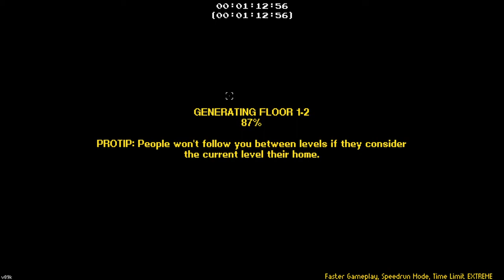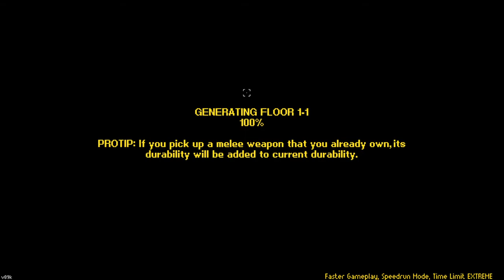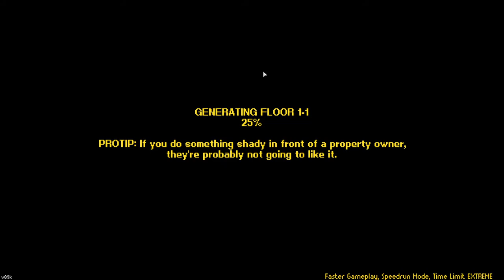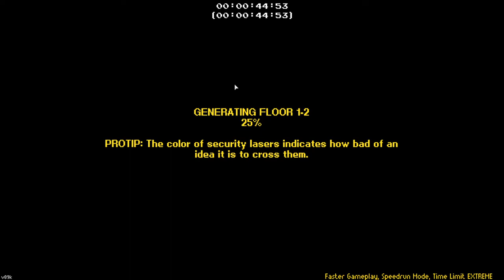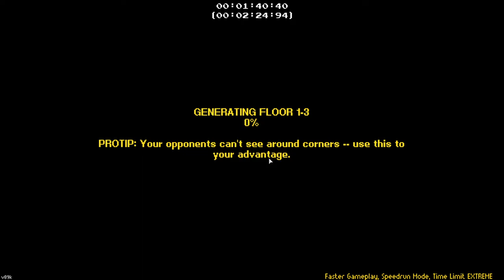Streets of Rogue ep16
ssssssspeEEEEEEEEEEEEEED!